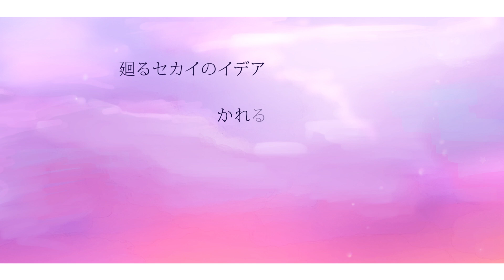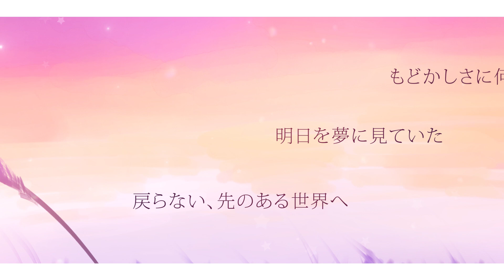【Kai✮】 サマータイムレコード / Summertime Record 【歌ってみた】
「忘れないで、さぁ、進もう」

This has been one of my favourite songs for a very long time, and finally being able to cover this with a band arrangement is like a dream come true for me!

『Vo./Mix/MV』
⇒ Kai✮

⇒ Music/Lyrics: Jin